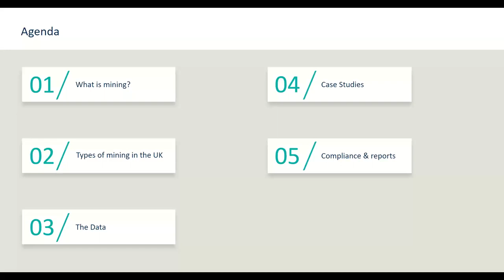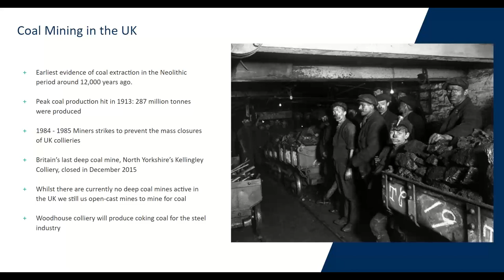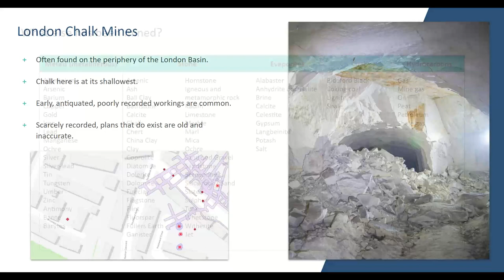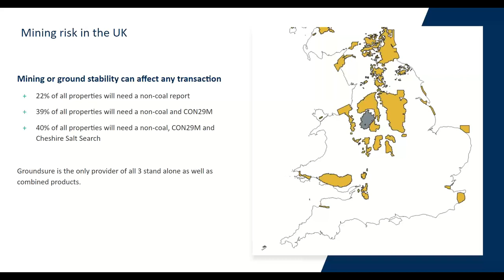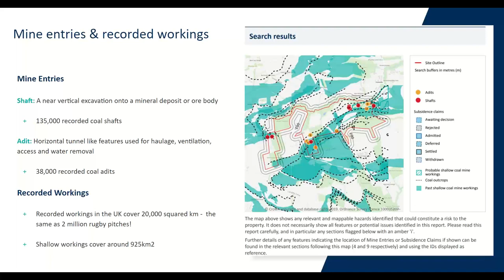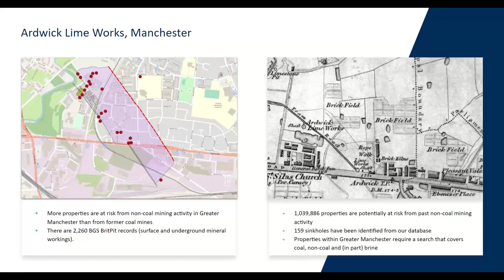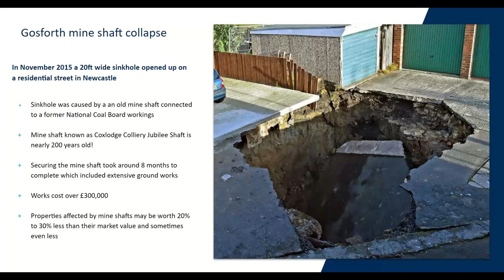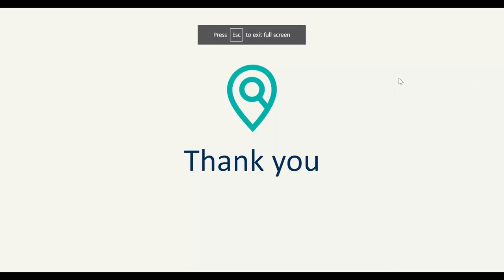Our Mining Legacy: Are we storing up trouble in the future webinar with CDS & Groundsure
Join CDS and Groundsure for this compliance focused webinar. By the end of the session, you will understand the scale and potential impact of past mining in all forms, including coal and other key non-coal minerals such as tin, chalk and limestone. You will also appreciate the growing importance of climate change and how it could accelerate subsidence and collapse risks. We will also examine the data and reports available to guide your clients that may be affected in relevant areas.

Who is this webinar aimed at:
Residential conveyancers and administration staff that specify property searches
Partners and heads of department to fulfill compliance requirements

16/03/2022